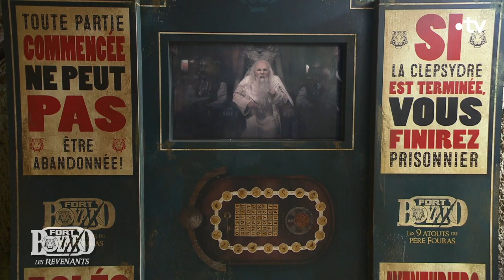L'essentiel de Fort Boyard du samedi 12 août 2023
À bientôt,

Père Fouras